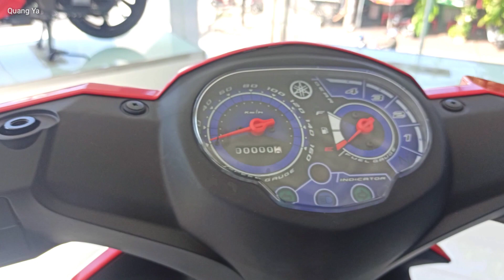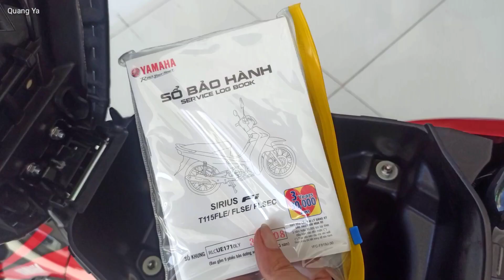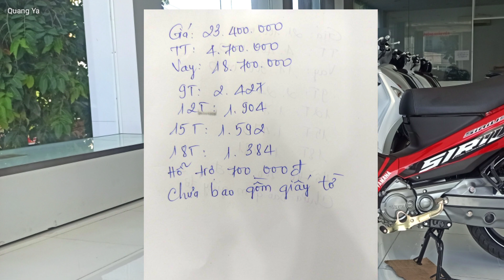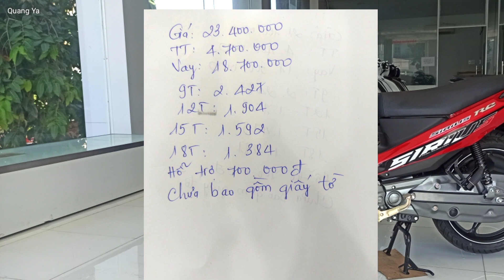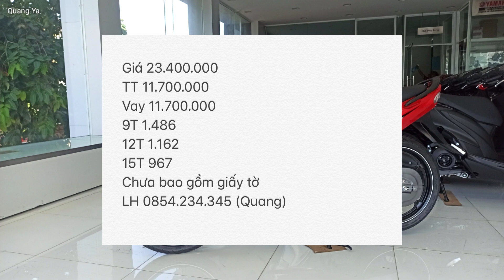Giá Xe Sirius 2021 Đỏ Đen Mới Nhất Tại Cần Thơ | Hỗ Trợ Trả Góp | Yamaha Sirius Fi Price | Quang Ya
Giá Sirius Fi 2021 mới nhất có hỗ trợ trả góp
Zalo ( Cần Thơ ): 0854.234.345 kết bạn thoải mái nhé
Vui lòng không gọi giờ nghỉ trưa và sau 7h tối